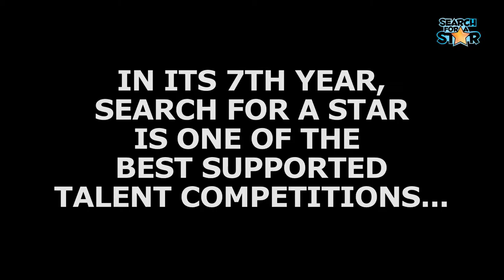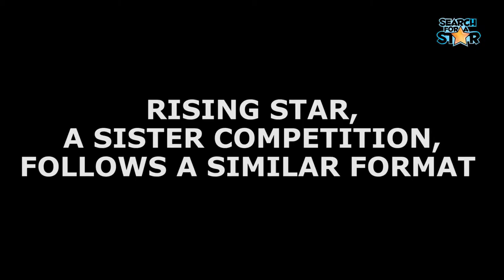Search For A Star 2016 Launch Trailer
Aardvark Swift's annual talent search returns. If you're a graduate or aspiring games developer, find out how taking part could win you the chance of a job in the games industry, or an internship at a leading development studio